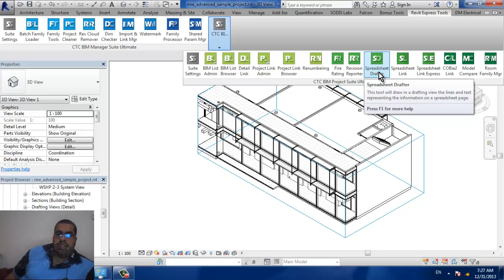CTC BIM PROJECT